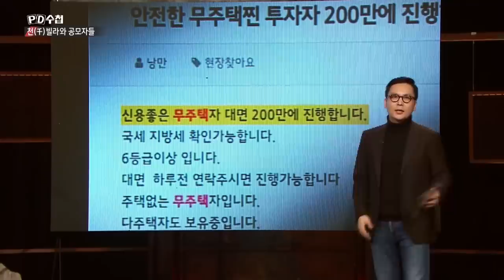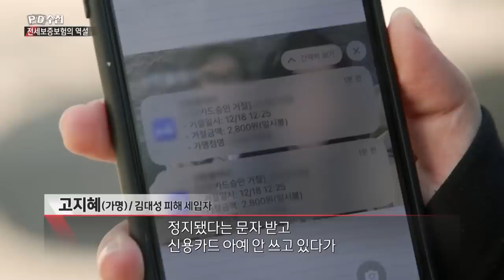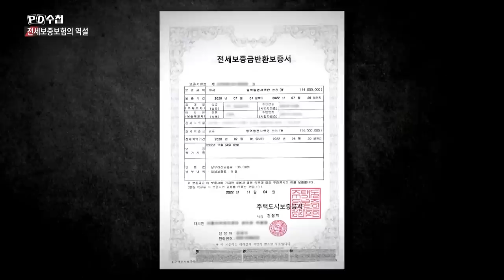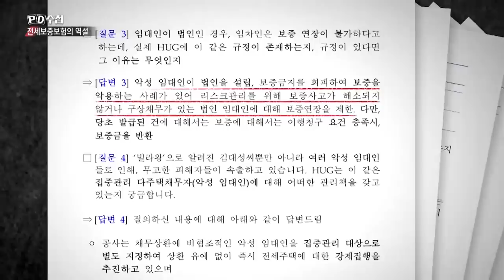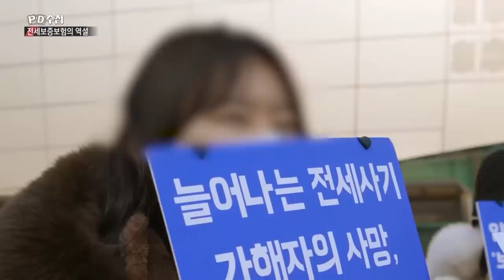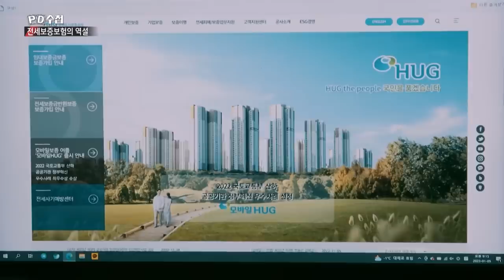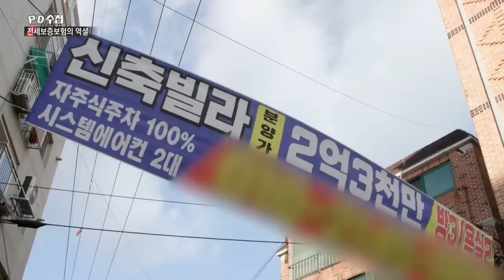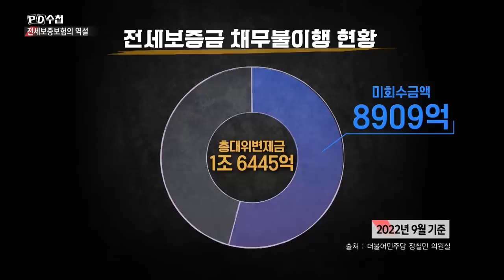전세왕, 천빌라 그리고 공모자들 - 후반부 - PD수첩 MBC 2023년1월10일 방송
집주인은 못 믿어도 보증보험은 믿었다!
전세보증금반환보증의 역설